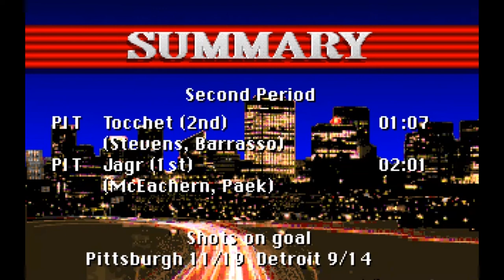NHL '94: the best hockey game ever? NHL '94 - EA Sports, 1993 - PC / DOS Gameplay and Retrospective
NHL '94 - EA Canada/EA Sports, 1993 - for Sega Genesis, Super NES, Sega CD, and PC/DOS. PC Gameplay and Retrospective

More about NHL '94 (from Wikipedia):

NHL '94 is an ice hockey game by EA Sports for the Genesis, Super NES, and Sega CD, as well as the first release for the PC (DOS), simply titled "NHL Hockey", without the "94" in the title. The game is officially licensed from the National Hockey League and the NHL Players' Association. Being the third game in the NHL series media franchise, it was released in October 1993. NHL '94 launched to critical acclaim, and it has since been referred to as both the greatest sports game of all time as well as one of the best games ever made.

Many improvements were made to the engine by EA between 1992 and 1993. Notably, NHL '94 introduced the "one timer", an authentic hockey move where a player shoots the puck directly off of a pass. NHL 94 also added the ability to save records, and has four modes: Exhibition Game, Playoffs, Best of Seven Playoffs, and Shootout. There are no international teams, but both all-star teams are present. Also introduced were team-specific organ songs played at the start of periods and after goals—examples included the Hartford Whalers' trademark "Brass Bonanza", "Halte-là! Les Canadiens sont là!" for the Montreal Canadiens, "When the Saints Go Marching In" for the St. Louis Blues, "The Sabre Dance" for the Buffalo Sabres, and the Chicago Blackhawks theme song "Here Come the Hawks". "Birthday" by The Beatles is also featured as an organ song after a goal is scored.

Game modes:
Exhibition Game, Stanley Cup Playoffs: Single Game Series, Stanley Cup Playoffs: Best of Seven Series, and Shootout Mini-Game.

Other versions:
A version titled NHL Pro Hockey '94 was released in Japan for the Super Famicom which has all the important text in Japanese including the main menu, the actual hockey players, the secondary (end of period and post-game) menus, and the crowd meter. However, the passwords still use ASCII letters and numbers exclusively. It is the only title in the EA NHL series to have a Japanese release.

The National Hockey League had EA Sports remove fighting from the Sega CD version of the game.

The NHL 94 game engine was later used (albeit modified for extra violence) for EA's Sega Genesis game Mutant League Hockey.

The game was included in the PlayStation 2 version of NHL 06. The port included was based on the Sega Genesis version, but lacks the official NHL rosters from the original title.

On July 11, 2013, it was announced that NHL 14 would include a NHL '94 Mode, celebrating the 20th anniversary of NHL '94. It changes NHL 14 audiovisually and control-wise to resemble NHL '94. It also changes other gameplay elements like including faster game speed and having relaxed game rules.

On October 2, 2020, it was announced that a Remake of NHL ‘94 tilted NHL ‘94 Rewind, developed by Empty Clip Studios for the PlayStation 4 and Xbox One, would be released on October 30 for players who pre-ordered NHL 21. In December 2020, it became available for purchase to anyone who owns NHL 21.